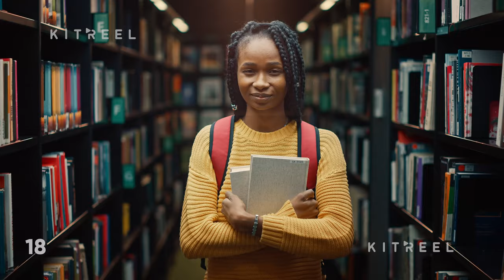Library Students - Stock Footage Collection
Collection of clips from an university library with students reading books, working on computers and preparing for exams.